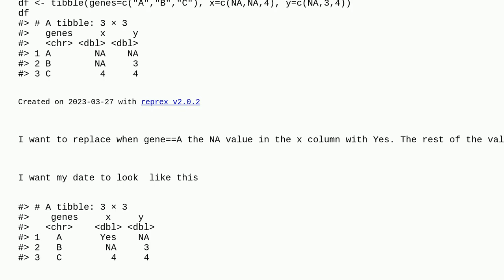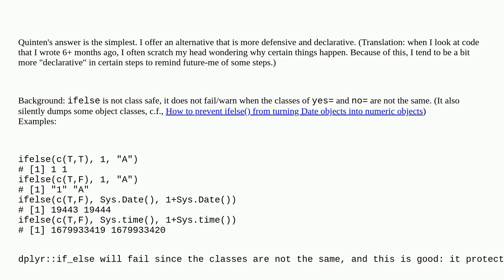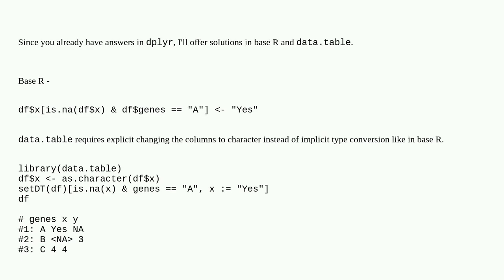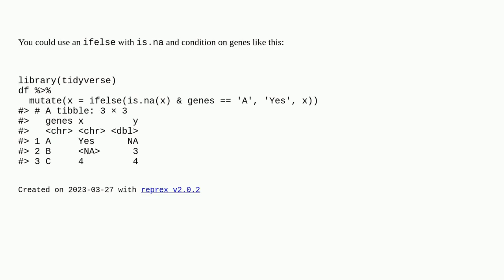Replace a specific NA value with a character in R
A special thanks goes out to the community

  dplyr r data.table